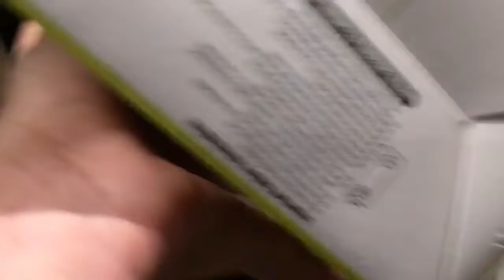There are Chi-Chi’s EVERYEHERE!!!!!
So guys I stopped at Cracker Barrel on the home and I got a new Chi-Chi there also I am on the way home now so I should be making a video possibly when I get home but pretty much I would be uploading video at night!